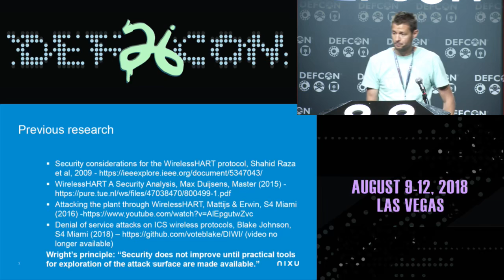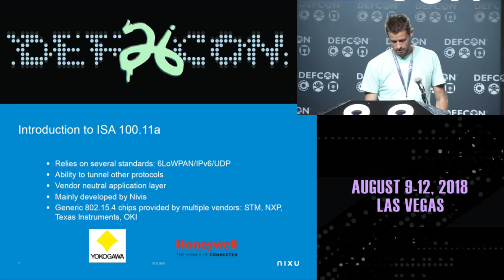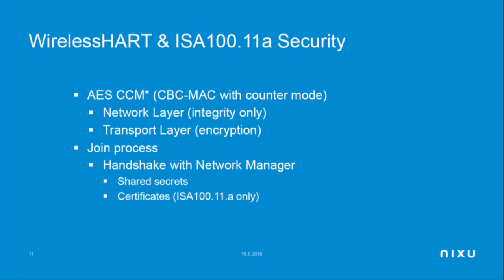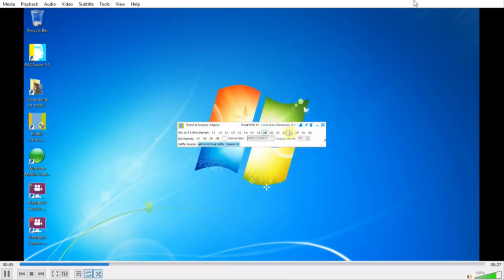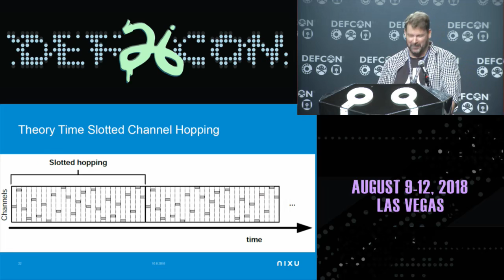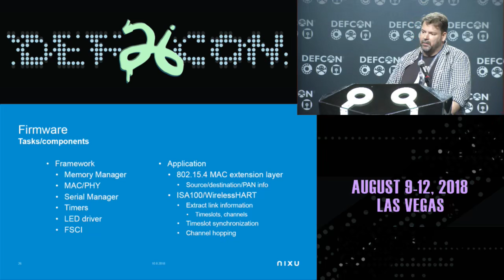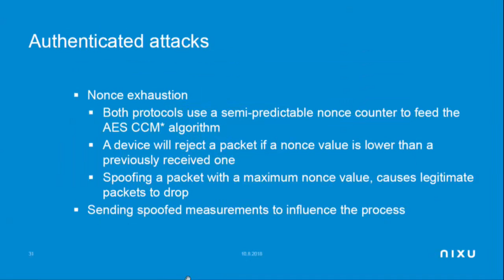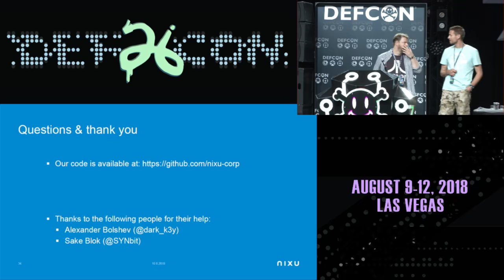It WISNt Me Attacking Industrial Wireless Mesh Networks